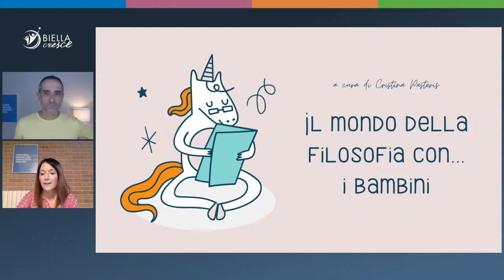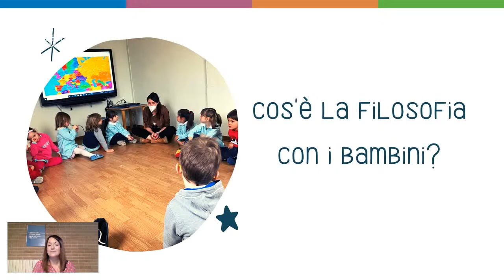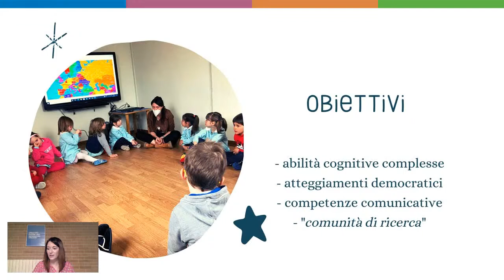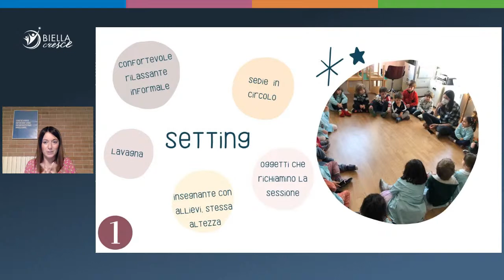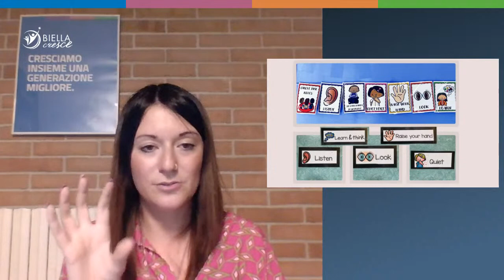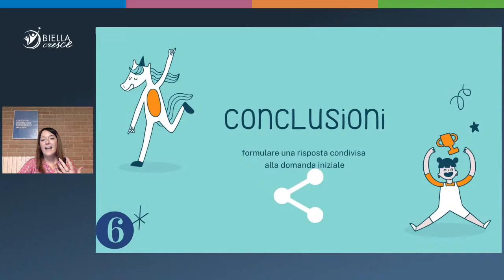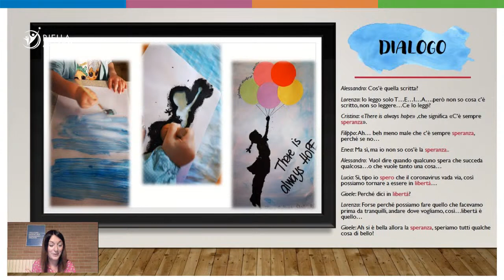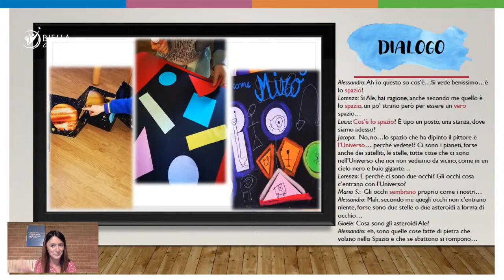Filosofia per bambini. Come aiutare i bambini a esprimere i propri pensieri (con Cristina Pasteris)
Approfondimento #32 - Tutti i giovedì alle 20.30

La domanda più frequente che fanno i bambini è: "Perché?". I perché dei bambini sono l'inizio di un'indagine filosofica, la ricerca di un spiegazione profonda, di un modo per capire il mondo. Il compito di noi adulti è non interrompere questa indagine fingendo di avere tutte le risposte, ma metterci dalla loro parte, ascoltarli ed esplorare con loro le possibili risposte.

In questo approfondimento la nostra Cristina Pasteris, insegnante, tutor dell'apprendimento ed esperta di Filosofia per bambini, ci aiuterà a capire come fare.

L'approfondimento del giovedì è gratuito anche grazie al sostegno dei nostri soci. Siamo felici che lo sia, perché contribuisce a crescere insieme una generazione migliore. ❤︎ Aiutaci a diffondere la buona educazione diventando socio anche tu

In questo episodio:

00:00 Introduzione
04:22 Che cos'è la Filosofia con i bambini
14:09 Gli obiettivi della Filosofia con i bambini
24:55 Come si fa la Filosofia con i bambini
37:22 Come si svolge una discussione
44:03 Qualche esempio concreto

Che cos'è la Filosofia con i bambini.
Questa pratica nasce negli Stati Uniti negli anni Settanta con il nome di Philosophy for Children (o P4C). Questo programma educativo è stato sviluppato da Matthew Lipman, professore emerito alla Montclaire State University, dopo essersi accorto che i suoi allievi avevano grandi difficoltà nell'argomentare i loro pensieri. La Philosophy for Children è un vero e proprio programma educativo strutturato.
La Filosofia con i bambini prende spunto da questo programma per organizzare delle attività per incentivare il dialogo e l'ascolto. I bambini si sento liberi di proporre i propri punti di vista senza sentirsi sottoposti a un giudizio, perché l'insegnante si pone allo stesso livello dei bambini come un facilitatore e un mediatore del dialogo. Grazie allo strumento principe della filosofia con i bambini, il dialogo filosofico, si impara a conoscere meglio sé stessi e formarsi il proprio senso del sé attraverso il confronto con li altri.

Gli obiettivi della Filosofia con i bambini.
Gli obiettivi riguardano quattro grandi aree.
- Aiuta a sviluppare abilità cognitive complesse come fare previsioni, verificare ipotesi, riconoscere diverse prospettive e fare scelte. Allena anche a fare connessioni e sviluppare la coerenza.
- Aiuta a sviluppare gli atteggiamenti democratici come rispettare il proprio turno per parlare, rispettare le differenze, essere tolleranti e mettersi in discussione.
- Migliora le competenze comunicative. Quando si deve sostenere un punto di vista si impara ad argomentare, si acquisiscono nuovi vocaboli e strategie per spiegarsi meglio. Si impara anche a comprendere meglio i contenuti.
- Fa emergere una comunità di ricerca. Il gruppo di individui si trasforma naturalmente in una comunità che sta cercando una qualche verità su un argomento, stimolato dalla domanda iniziale. Si impara ad autocorreggersi, a relazionarsi con gli altri e raggiungere insieme una maggiore conoscenza.

Come si fa la Filosofia con i bambini.
Per prima cosa è importante scegliere un setting idoneo. Il luogo in cui avviene il dialogo dovrebbe essere rilassante, confortevole e informale. Inoltre non deve contenere troppe distrazioni, come giochi o altre attività.
Ci si siede in cerchio, su delle sedie oppure per terra. All'inizio, nella scuola dell'infanzia, le sessioni possono durare 15 minuti. Ma si può arrivare a 50 minuti quando la classe è allenata e riesce ad autogestirsi.
Soprattutto con i bambini più piccoli è utile introdurre oggetti che richiamano l'argomento di discussione (ad es. se il tema è l'arte si può usare un pennello come microfono per segnalare il turno di chi parla).
L'insegnante svolge il ruolo di facilitatore. È seduto insieme agli allievi, alla stessa altezza, e non esprime giudizi né dà risposte. È semplicemente colui che rilancia le domande e cerca di chiarire le idee espresse dai bambini. È utile appuntarsi su un quaderno alcuni appunti sulle idee emerse, per tirare le fila della sessione in chiusura e tenere traccia di quelle più interessanti.
Ogni sessione inizia con una o più domande che fungono da stimolo. La proposta stimolo può anche essere una storia, una canzone o la scena di un film. Può anche essere una situazione reale accaduta alla classe o alla scuola, come può essere un conflitto tra i bambini o un'altra situazione problematica. L'importante è che possa stimolare la riflessione e il confronto e che si adatti all'età dei bambini.

Come si svolge una discussione.
È importante che l'insegnante tenga traccia dei pensieri emersi e delle connessioni che si generano, soprattutto dalla primaria in poi. Il suo compito, poi, è di stimolare e rilanciare la discussione. Ad es. con domande come "In che senso?" oppure "Spiegati meglio?". Può anche esprimere con altre parole un pensiero emerso, chiedendo poi se ha capito correttamente.